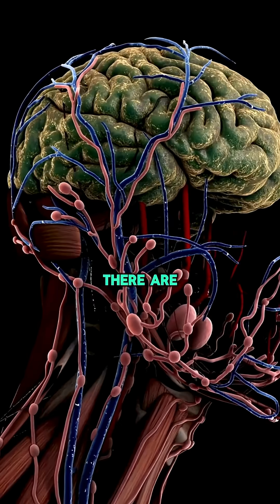Do You Have Aphantasia? This 30-Second Brain Test Will Tell You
Can’t picture things in your head? You might have Aphantasia—a brain trait that 1-4% of people might not even realize they have.

This is the fastest test to find out if you're one of them.
Stick around to the end… the results may surprise you 👀